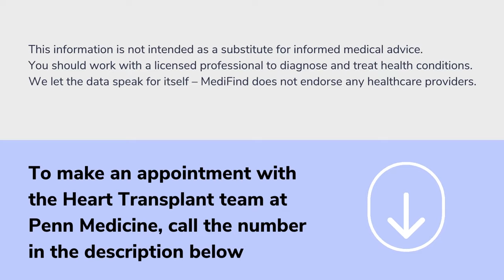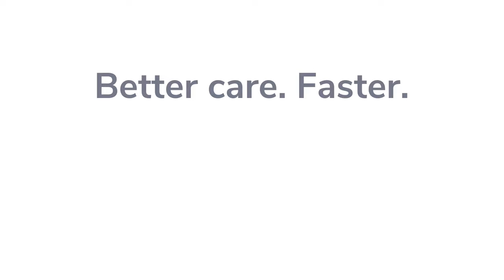Heart Transplant for Heart Failure: How It Works & What to Expect, with Dr. McLean of Penn Medicine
If you've been diagnosed with heart failure, or are considering heart transplantation, you deserve to know as much as possible when it comes to deciding how to approach important treatment decisions. Dr. Rhondalyn McLean, Medical Director, Penn Medicine Heart Transplant Program, is here to answer all your pressing questions about end stage heart failure and heart transplantation.

Interesting in learning more about Dr. McLean? Meet her, learn more about her background, training, credentials, and research, and request an appointment

00:00 - Intro: Meet Dr. McLean
00:07 - What is heart failure and when is a heart transplant needed?
01:08 - How many heart transplants are done around the world each year?
01:24 - What are some factors that are considered for a donor heart to be a good match?
02:35 - What are some conditions that lead to heart failure and someone needing a heart transplant?
04:06 - At what point do you know that a patient needs a heart transplant?
05:00 - What alternatives are there besides transplant when treating heart failure? What is a ventricular assist device (VAD)?
06:26 - What is the life expectancy of an end stage heart failure patient?
07:18 - What could potentially disqualify a patient from being eligible for a heart transplant?
09:50 - How is a heart transplant performed?
11:15 - What are the major risks associated with heart transplantation?
12:33 - How long do patients take immunosuppressive drugs?
13:03 - What is the survival rate of patients who receive a heart transplant?
14:01 - What should a patient expect after a heart transplant?
15:11 - What are the most important factors that influence the success of a heart transplant?
17:52 - How does a patient get referred to a heart transplant program?
19:25 - What types of activities can a patient expect to resume after a heart transplant?
20:18 - How long is a patient typically on the waiting list before an organ becomes available?
21:40 - How does a donor organ get assigned to a patient? What is UNOS?
23:45 - Does insurance cover a heart transplant?
25:00 - How does Penn Medicine approach heart transplant differently?